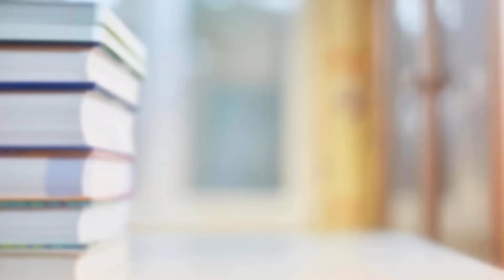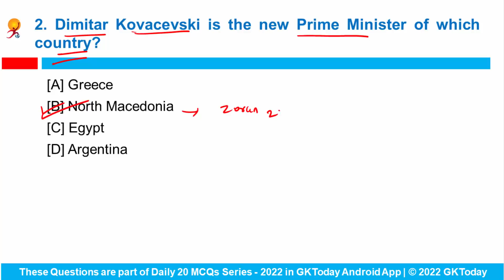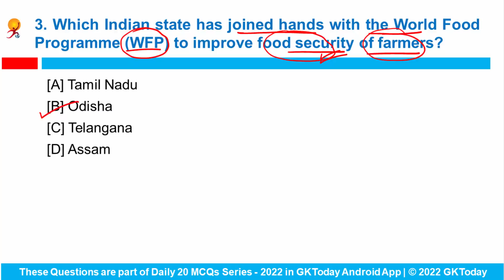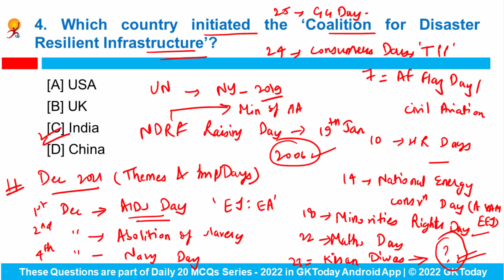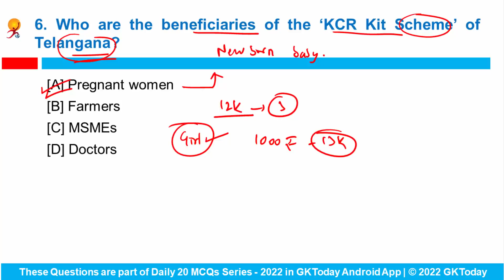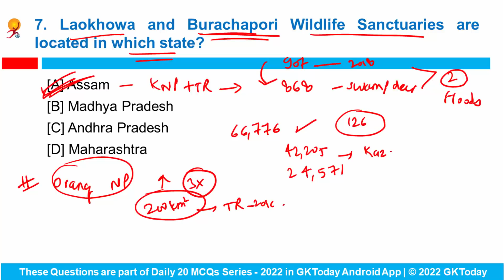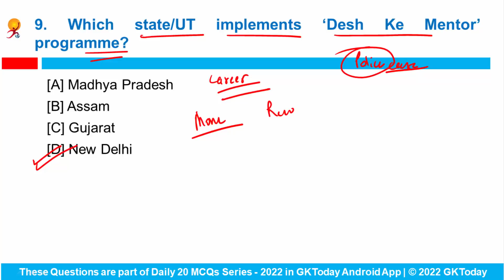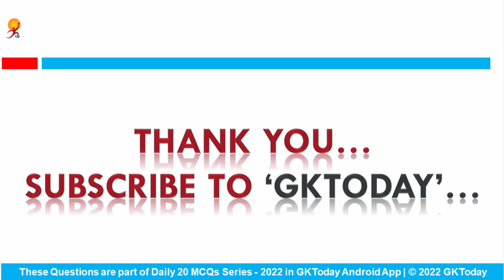23-24 January 2022 Current Affairs in English & Hindi by GK Today | Current Affairs Daily MCQs -2022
23-24 January 2022 | Current Affairs Today | Current Affairs 2022 MCQs with Revision
GKToday app:
GKToday E-Books:
GKToday Printed Books:
GKToday 2.0 English YouTube Channel